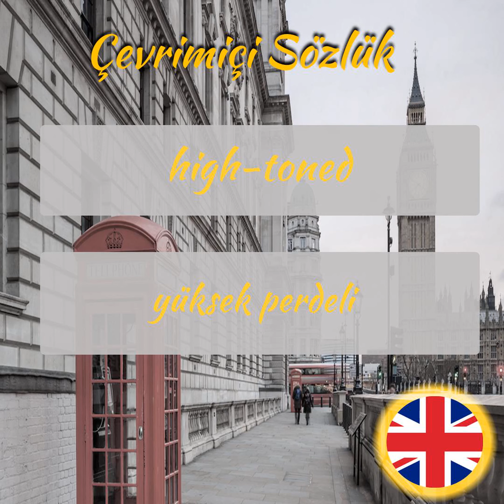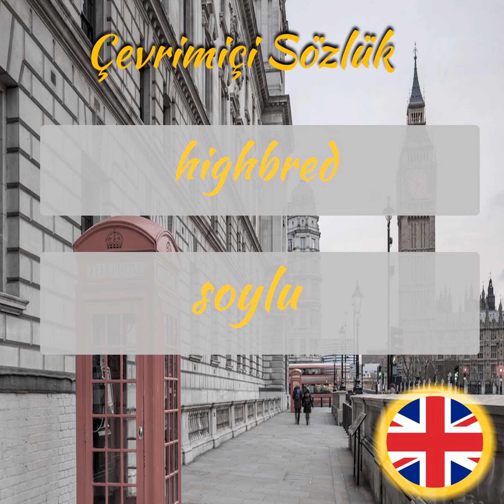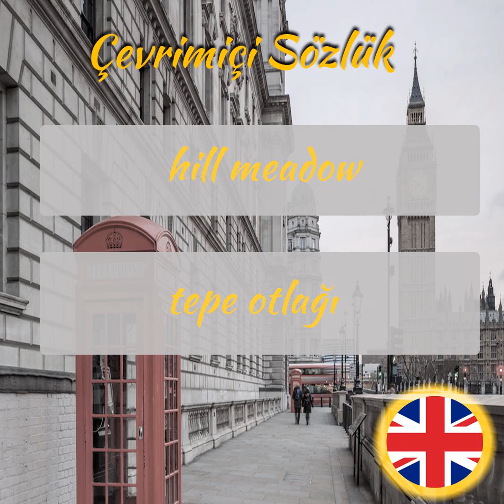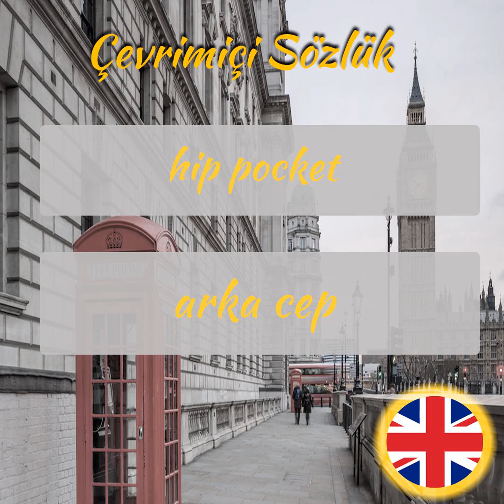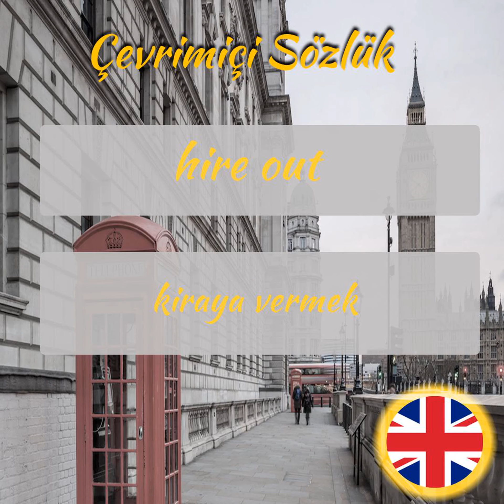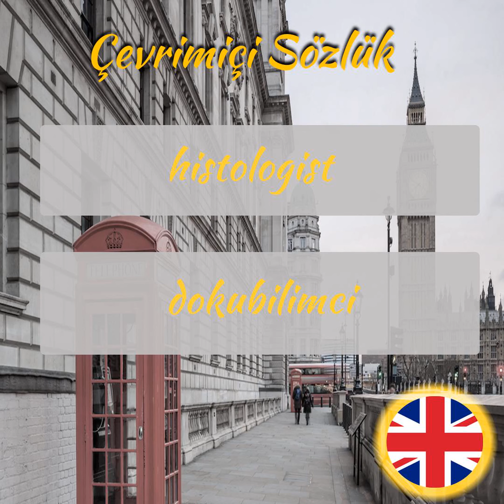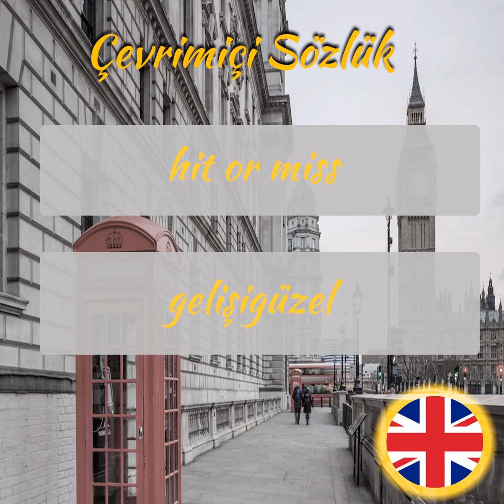İngilizce Öğreniyorum - Sesli Şekilde İngilizce Kelime Ezberleme - Part 126